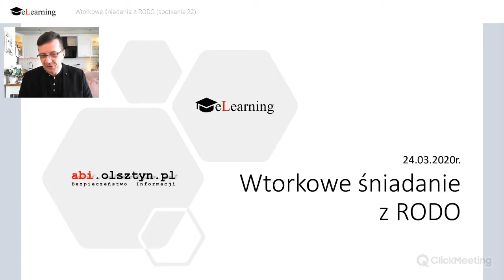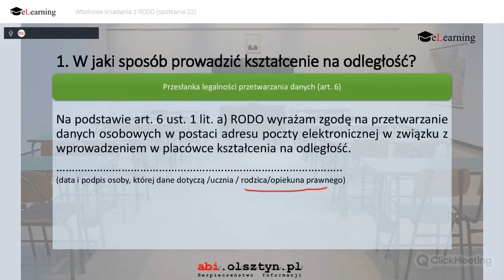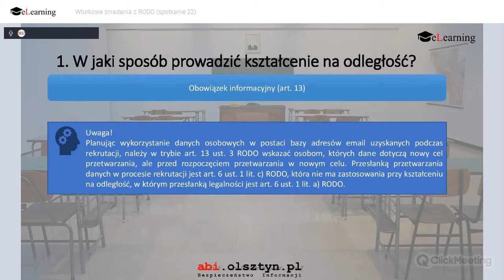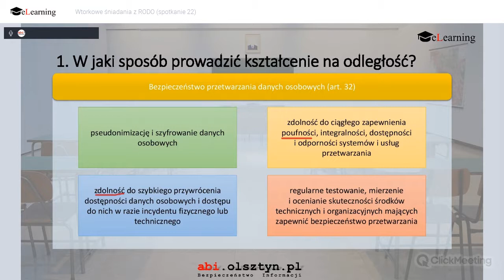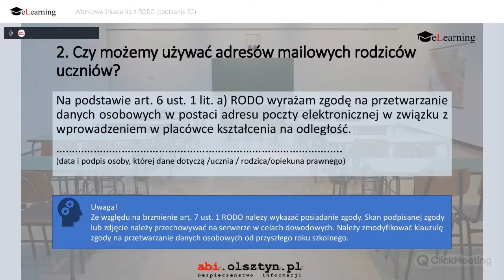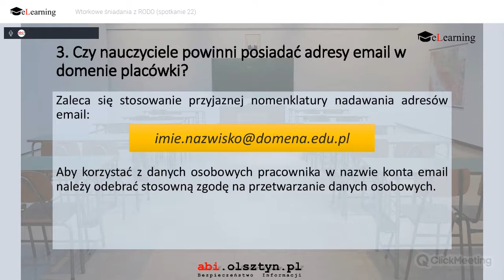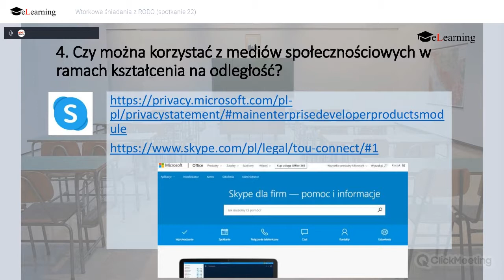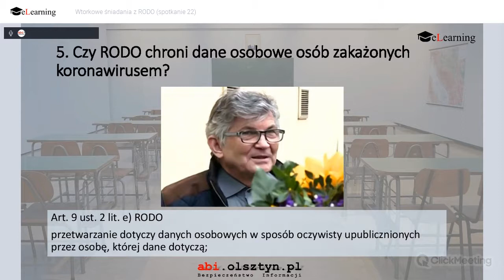Wtorkowe śniadanie z RODO (spotkanie 22)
Dziś (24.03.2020) odpowiadamy na pytania:
W jaki sposób prowadzić kształcenie na odległość?
Czy możemy używać adresów mailowych rodziców uczniów?
Czy nauczyciele powinni posiadać adresy email w domenie placówki?
Czy można korzystać z mediów społecznościowych w ramach kształcenia na odległość?
Czy RODO chroni dane osobowe osób zakażonych koronawirusem?